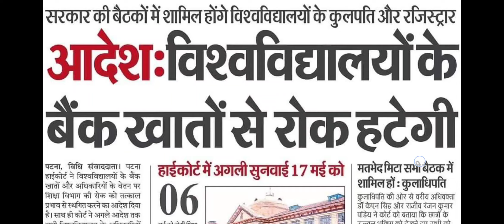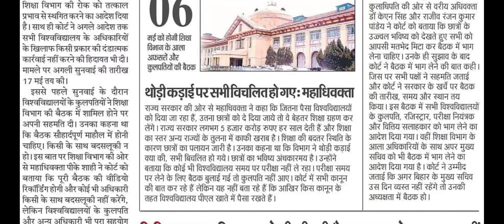Bihar State Universities Vs Education Department, Bihar Government Full Story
Education Department Bihar Sarkar and State Universities fight true story

leave kaise le
casual leave
special leave medical leave extra ordinary leave matternal leave patternal leave